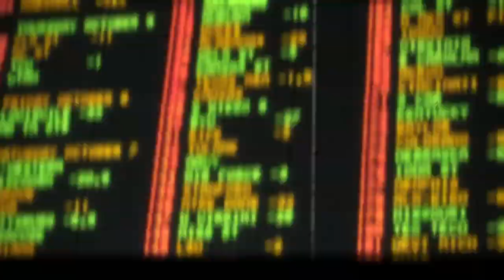Extra Points Trailer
Cousin Sal and longtime chum Dave Dameshek (NFL Network, Adam Carolla Show, ESPN Radio) cover sports news items of the day while discussing how they relate to current betting odds.

Sal, Dave and special guests will also dive into pop culture and weird, trending stories. A typical podcast could feature discussions on LeBron James MVP odds, Tom Brady’s mysterious hair and who is on the right side of the airline reclining seat argument.